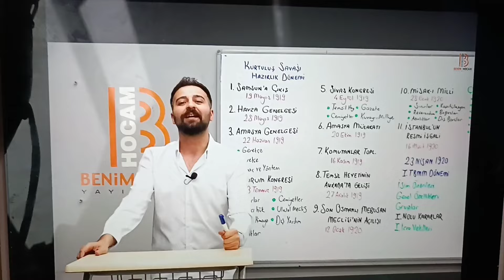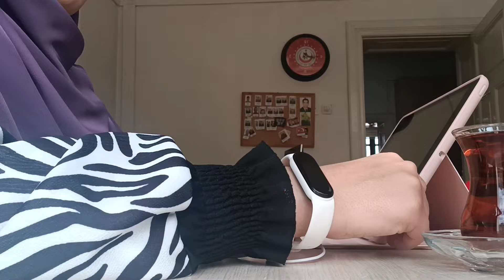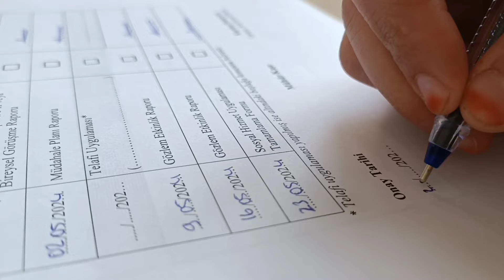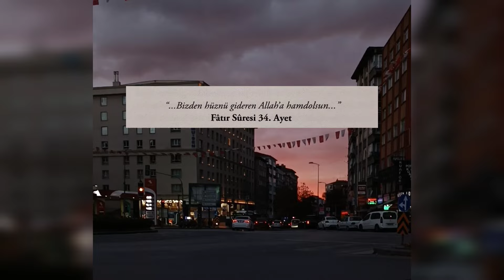Benimle bir sabah// son staj günüm// kpssye son 50 gün/ yıkılmadım ayaktayım dertlerimle baş başayım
Selamünaleyküm arkadaşlar hepiniz hoş geldiniz videoma. Biraz dertleşmek, biraz anı kalsın diye paylaşıyorum bu videoyu. Vlog bekleyen canım takipçilerime de mini bir selam vermek istedim bu vesile ile🤍 galiba bir iki ay daha yokum gibi duruyor. buralarda ama bakalım hiçç belli olmaz🙃 sadece dualarınıza gerçekten çok ihtiyacım var.. dua ederseniz çok sevinirim. şimdiden Allah razı olsun 🌸 Allaha emanet olun 💐 yorumlarınızı bekliyor olacağım 🍉🫒🤍